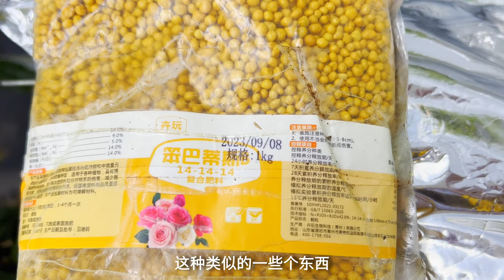茶花总也养不好，到手以后如何养/Camellia cannot be well cultivated. How to cultivate it after receiving it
茶花一定要注意排水透气